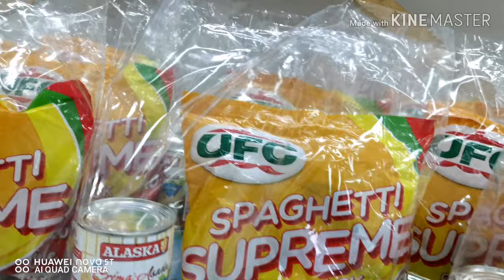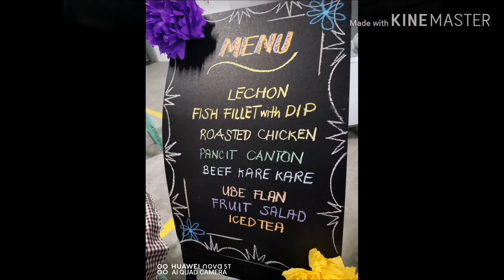FSC XMAS PARTY 2019 - HAPPY NEW YEAR! 🎉🎉🎉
Sorry super late upload na haha! 😂
December 21,2019 itong aming Company Xmas Party mejo natagalan lang sa Pag upload iniisip ko kc kung pano ako Di maka-copyright 😂😂😂